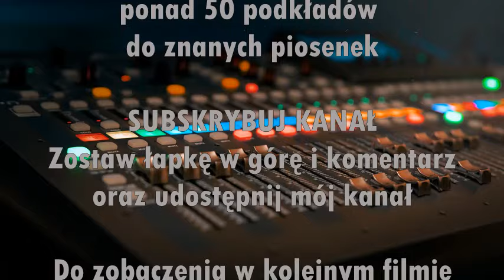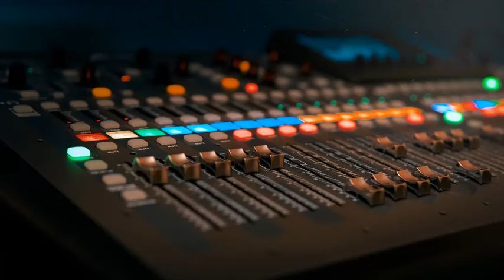Muzyka do treningu, muzyka do biegania Summer 2024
Muzyka do biegania, na siłownie, do auta, Zumba, Fitness, Taniec House.
Najlepsza do jazdy na rowerze. Słuchaj podczas ćwiczeń żeby zwiększyć intensywność ćwiczenia i wyrównać tempo.
Doskonała muzyka do Aerobiku.
Muzyka do ćwiczeń do treningu na siłowni, Fitness, Zumba, Dance, Aerobik na basenie, nr 2